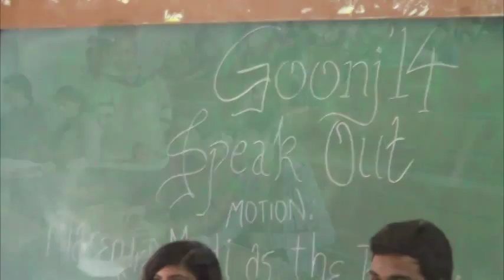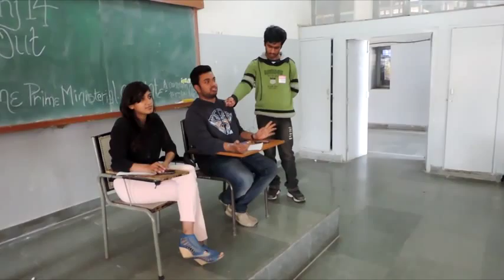Skep @ Goonj'14 : Students Discuss NaMo At Speak-Out Prelims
On Day-Zero of Goonj'14 at UIET, Panjab University, students debated and discussed over Narendra Modi and his PM'ship. The event was moderated by Ashit Sharma and Mahima Sood. Moderators had to 'urge' the participants to 'speak-out' against NaMo, as almost all of the participants went in support of NaMo initially.